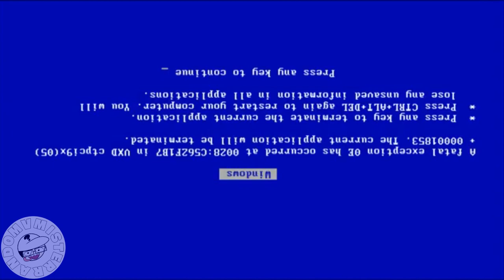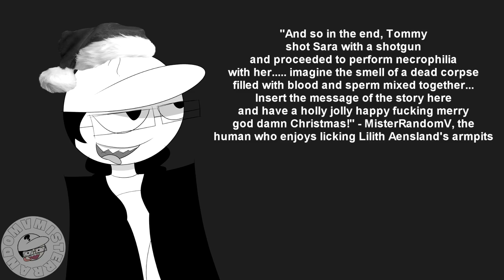[YTP Collab Entry] What's Happening In Frosty's Area (Reupload)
Mister Random V Was Removed off of YouTube so I had to reupload the video in it's entirety.
(Or maybe he deleted it)